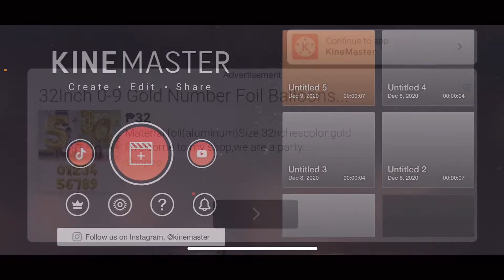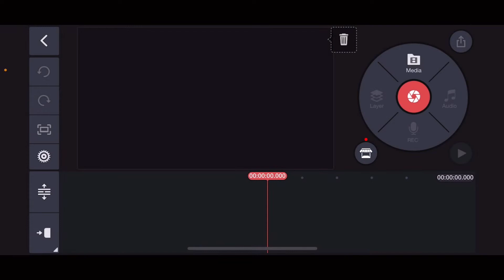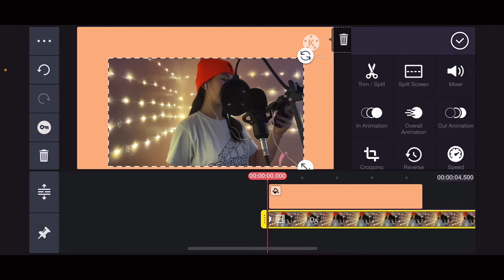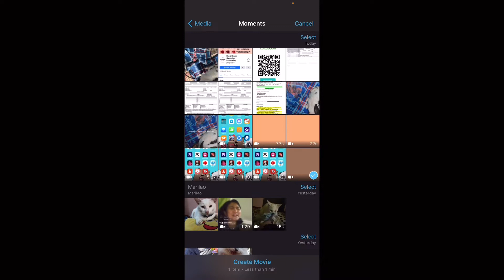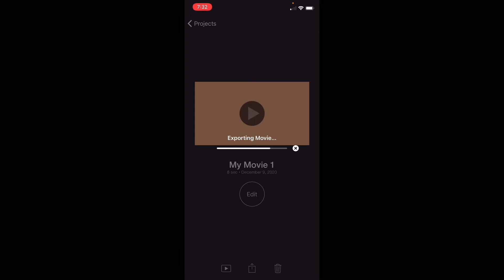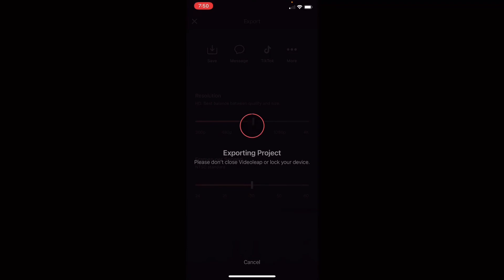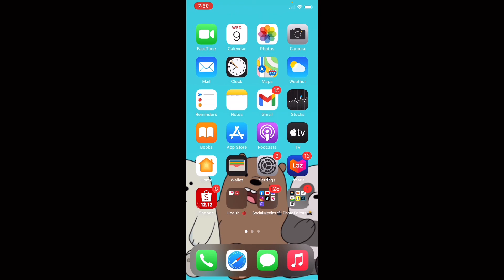Kinemaster Watermark Removal Hack | For Android & IOS | No Installation | Loise Armhine Vlog 06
Hey pemilys! 💜

Welcome back, Loise 🥺 Hahaha! Konting Chika lang namiss ko kayo eh. Feel free to watch and learn sa mga hindi pa nakakaalam ng hack na’to. Comment lang sa questions and suggestions!

Guides:

IOS- KINEMASTER + iMOVIE
        KINEMASTER + VIDEOLEAP

Time Stamp 3:24

ANDROID- KINEMASTER + VIDEOLEAP

Time Stamp 8:00